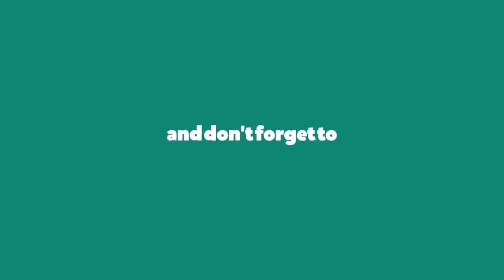Co z karą dla Stefana W.? Prokuratura chce go badać psychiatrycznie